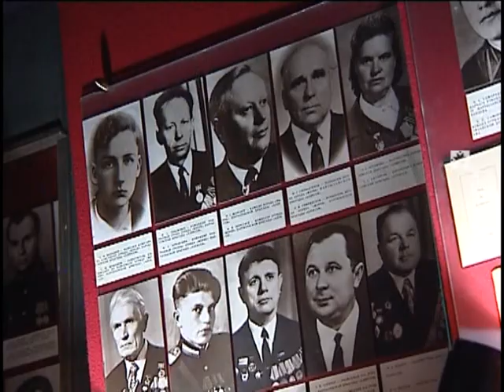Ва Ушацкім раёне разгледзелі работу па грамадзянска-патрыятычным выхаванні (22.05.2017)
На сустрэчу запрасілі кіраўнікоў вядучых грамадскіх фарміраванняў Віцебшчыны, каб падзяліцца агульнымі напрацоўкамі. Народныя абраннікі наведалі памятныя мясціны Ушаччыны і ўсклалі кветкі да мемарыяльнага комплексу «Прарыў». Ушаччына – партызанскі край, палітая крывёй гераічная зямля, радзіма цэлай плеяды пісьменнікаў і паэтаў, чые шматлікія творы прысвечаны подзвігу беларускага народа ў гады Вялікай Айчыннай вайны. І ў раёне імкнуцца зрабіць усё, каб захаваць гэту спадчыну для нашчадкаў.